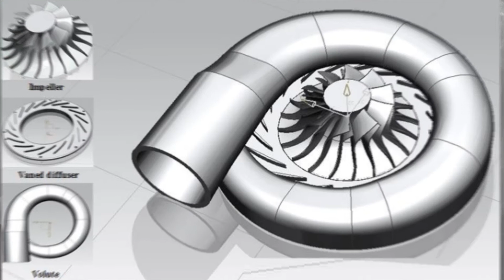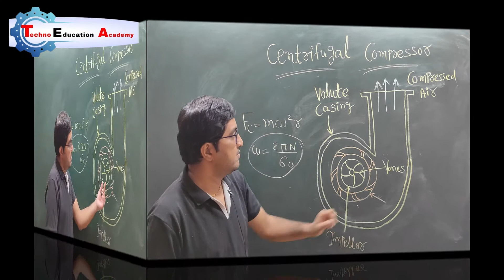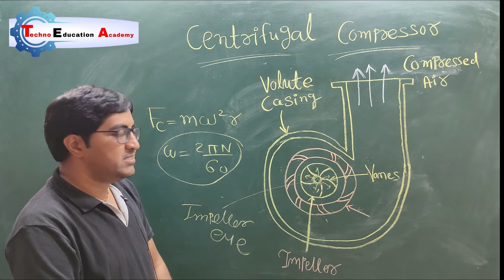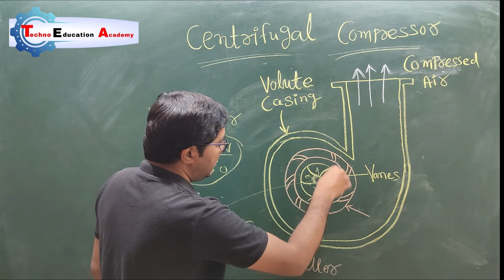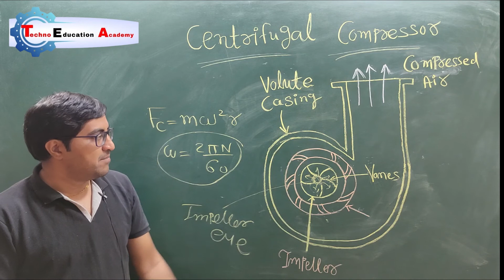How Air Compressors Work: Exploring Their Functionality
Welcome to our comprehensive guide on how air compressors work! In this video, we'll take you through the intricate mechanics behind air compressor functionality.

Key topics covered include:

Understanding the basic principles of air compression
Exploring the components and operation of typical air compressor systems
Real-world applications and industries that rely on air compressors
Tips for selecting, maintaining, and optimizing air compressor performance
Whether you're a DIY enthusiast, industrial professional, or simply curious about the inner workings of these essential machines, this video is for you.

Join us as we demystify the process and reveal the fascinating mechanics of how air compressors work.